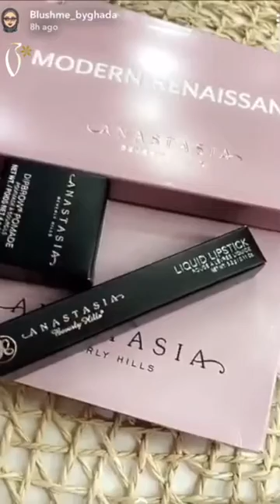Celebrities Coverage on Anastasia Modern Renaissance Makeup Set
بوتيكات أكبر موقع بالشرق الاوسط يسهل عليك تسوق منتجات الجمال المفضلة لدى الشخصيات
المؤثرة في صيحات الموضة والميكب.